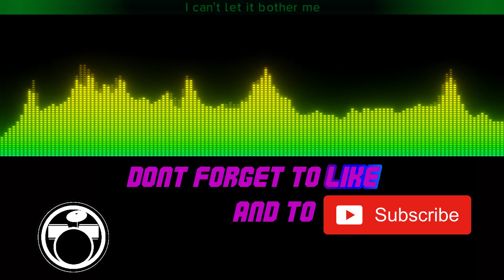Pain by Jimmy Eat World - Drumless - Backing Track - Play Along